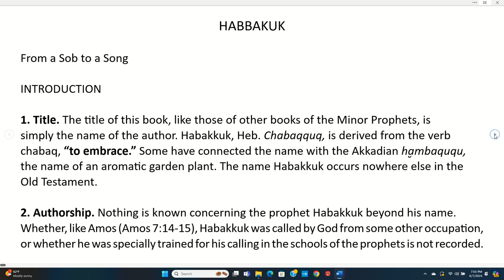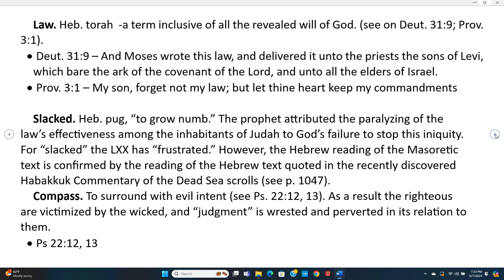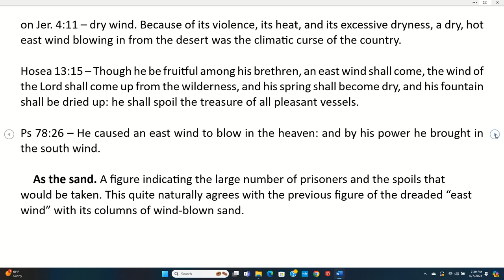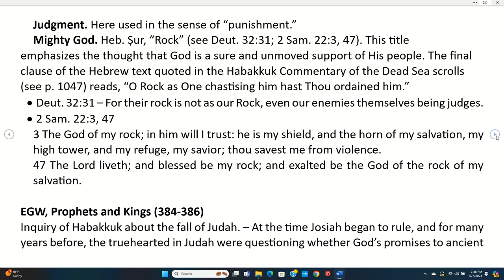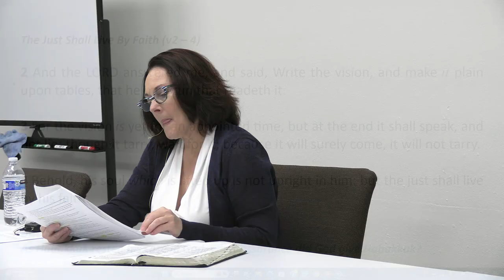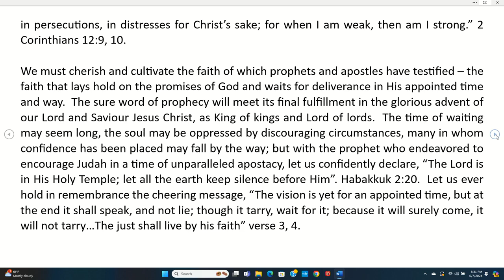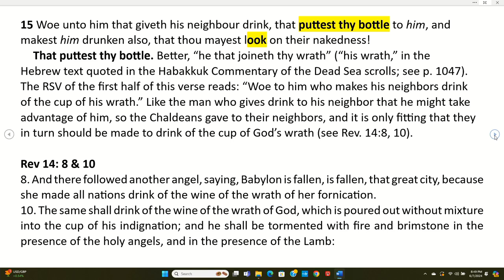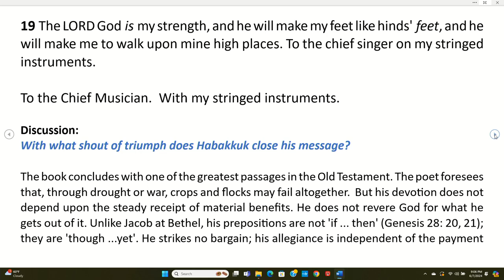7 June 2024 LNSDA Minor Prophet Series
Habakkuk